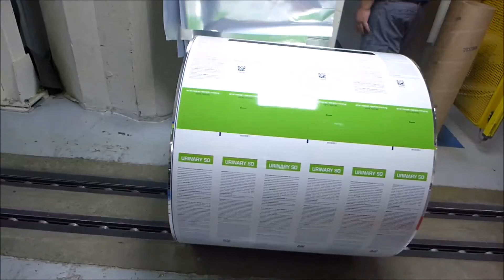V-24 EZ Roll track installed on laminating line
Low profile track system allows operators to move heavy rolls with minimal physical effort.